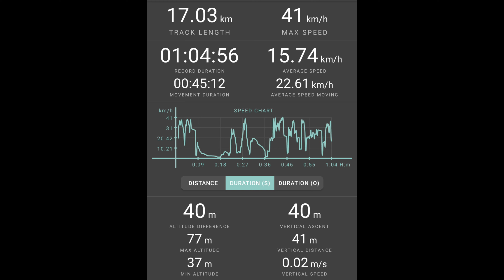All Trails Today Was A Bust On The Emmo Oxe Fat Tire Ebike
Tao Gemini
Emmo Oxe
Bought From:
From:  Ride The Wind Ebikes  @ridethewindebikes
163 High St, Sutton, ON ON L0E 1R0
***DELIVERY ACROSS CANADA***